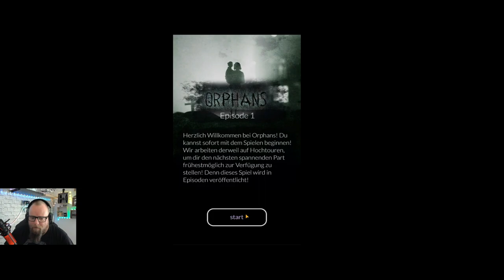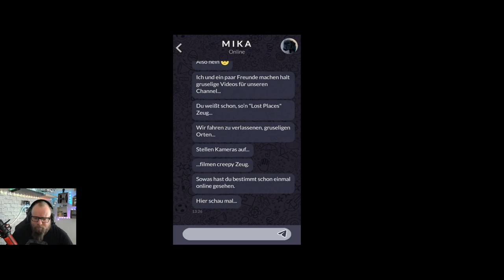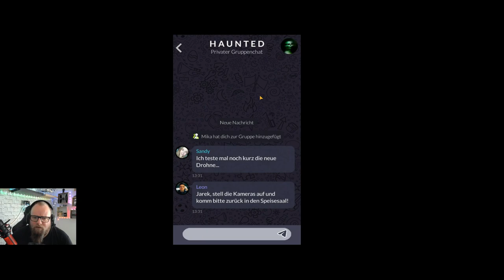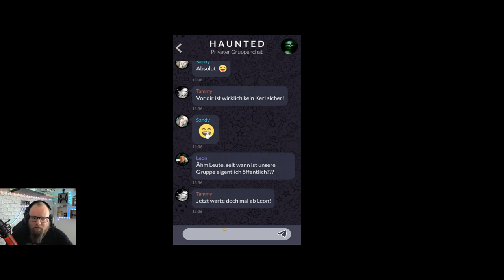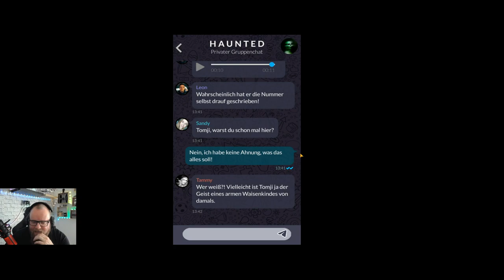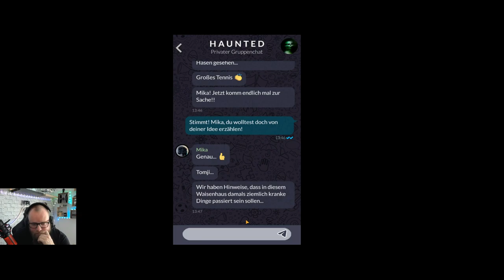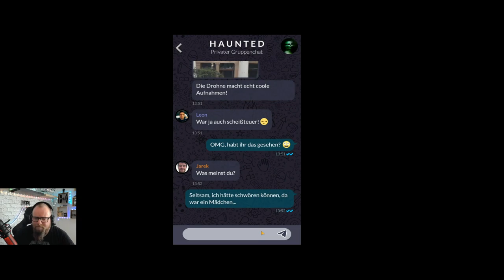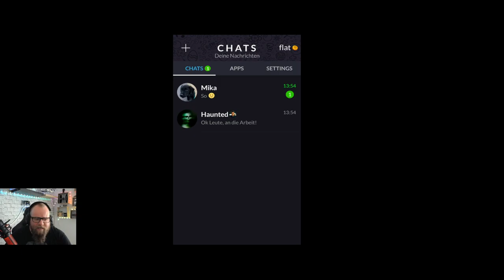Orphans - Die Waisen ☆TEXT HORROR☆ 001 - Das Spiel ist super cool